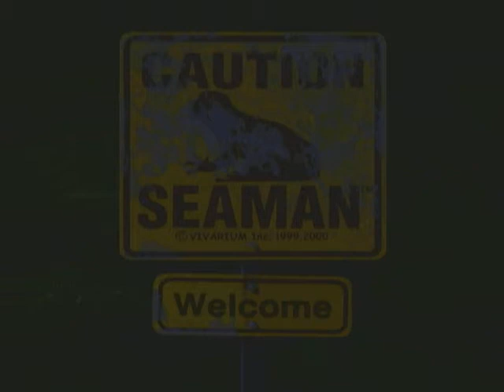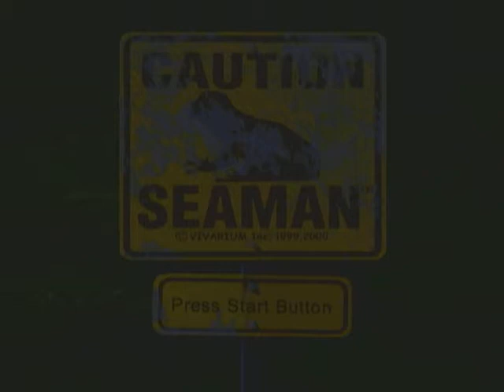Seaman Chat: Careers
Seaman briefly chats with us about work and the confusion of the English language.